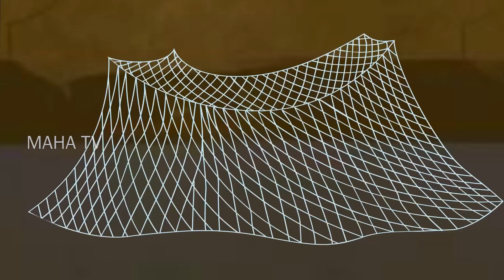Bahu Bani Entrepreneur Hindi Stories | Fishing business | Intelligent Bahu | Kahani | Kahaniya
Many thanks
MAHA TV HINDI